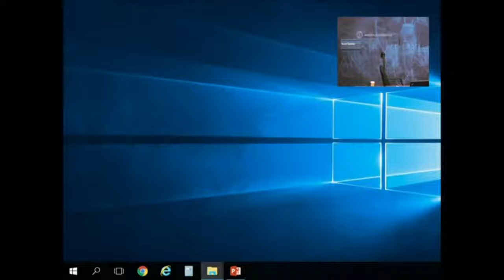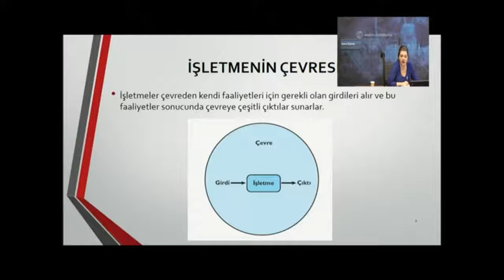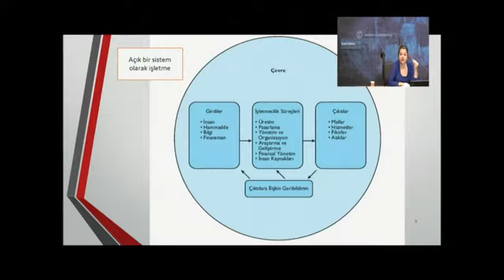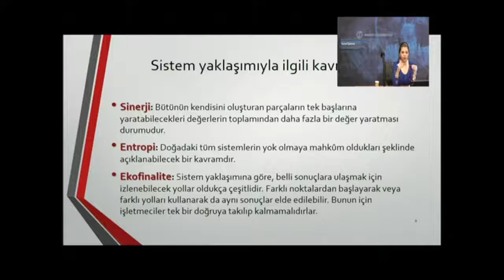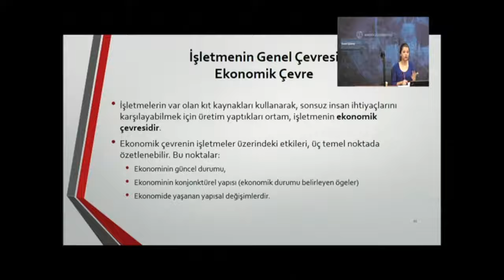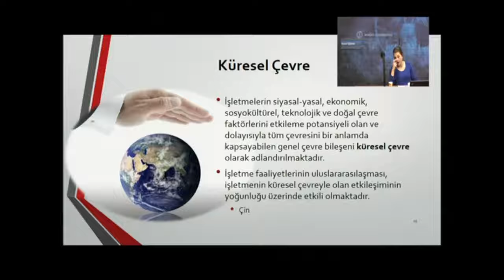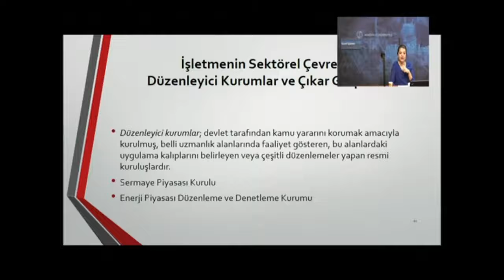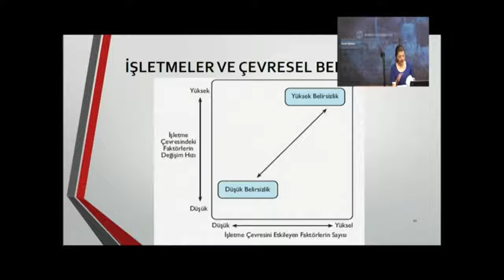Genel İşletme (2. ünite)